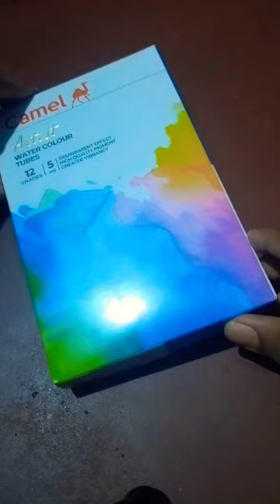Let's See My Drawing Tools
Traditional and typical styli used for technical drawing are pencils and technical pens.

Duration: 52 seconds.0:52Subtitles available.CC
Video of a 1930s dotted-line drawing penDuration: 52 seconds.0:52Subtitles available.CC
Video of a 1930s dotted-line drawing pen
Pencils in use are usually mechanical pencils with a standard lead thickness. The usual line widths are 0.35 mm, 0.5 mm, 0.7 mm and 1.0 mm. Hardness varies usually from HB to 2H. Softer lead gives a better contrast, but harder lead gives a more accurate line. Bad contrast of the lead line in general is problematic when photocopying, but new scanning copy techniques have improved the final result. Paper or plastic surfaces require their own lead types.

In most cases, the final drawings are drawn with ink, on either plastic or tracing paper. The pen is generally a Rapidograph-type technical pen, a marker pen that draws lines of consistent width (so-called steel marker pen). The pen has an ink container which contains a metal tube, inside which is a thin metal needle or wire, the soul. Ink is absorbed between the needle and the tube wall, preventing an excessive amount of ink from being released. The needle has a weight and by waving the pen back and forth the needle is released and the ink can run. Originally, the tank was filled from an ink bottle; newer pens sometimes alternatively use ink cartridges.

Each line width has its own stylus. The line width is standardized: In Finland, the most commonly used set is 0.13 mm, 0.18 mm, 0.25 mm, 0.35 mm, 0.50 mm and 0.70 mm. Separate styli are used for tracing paper and plastic, because plastic requires a harder pen tip. To function well they require regular maintenance, the finest marker pens in particular.